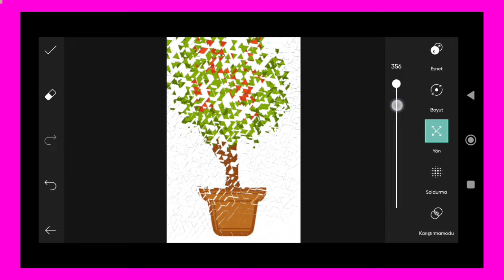Trending HDR video | A Screen Of Pure Pink sdc editing cc | Background | Bp Backdrop A380F K #100